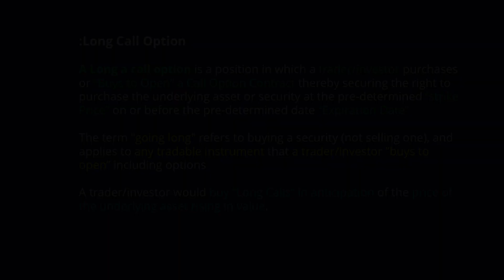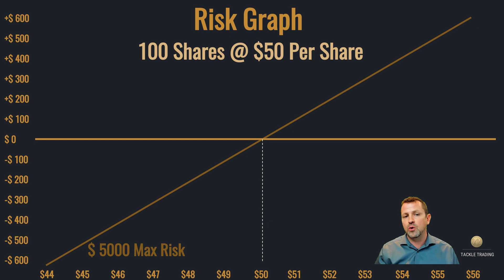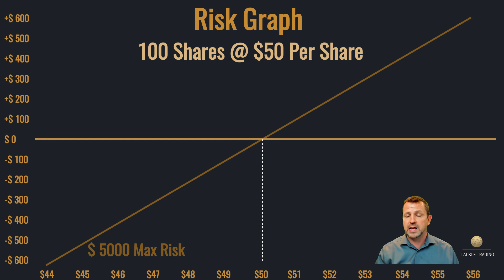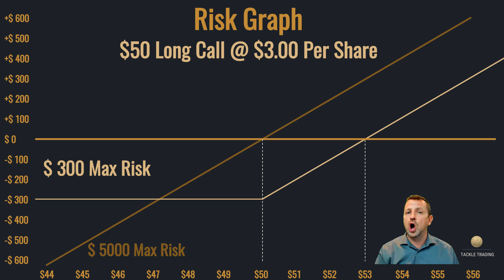What is a Long Call? Option Education.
Tackletrading.com explains what is a Long Call? A Long a call option is a position in which a trader/investor purchases or “Buys to Open” a Call Option Contract thereby securing the right to purchase the underlying asset or security at the pre-determined “strike Price” on or before the pre-determined date “Expiration Date”

The term "going long" refers to buying a security (not selling one), and applies to any tradable instrument that a trader/investor ”buys to open” including options

A trader/investor would buy “Long Calls” in anticipation of the price of the underlying asset rising in value.

Join our free online community of active traders and surround yourself with professional coaches and experienced, successful traders as well as new burgeoning traders looking for the right systems to trade and success-minded people to surround themselves with.

Make sure to sign up for your free 15-day trial and take advantage of our powerful trading tool box, the Tackle Trading Trade Center, get our weekly Market Scoreboard and Scouting Reports as well as our daily stock market reports.